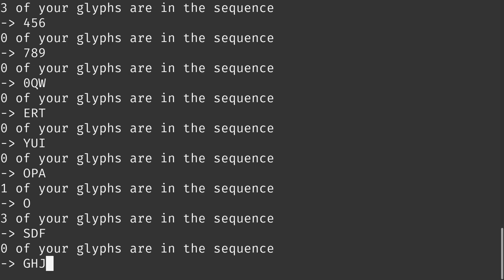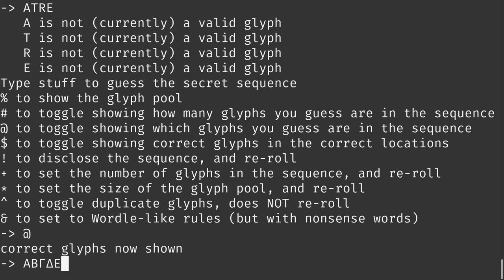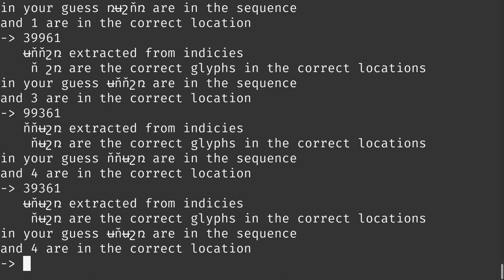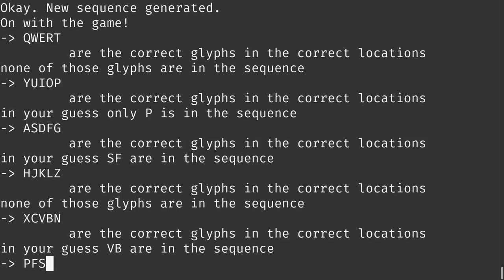Glyph Guesser Game Trailer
Wishlist my new game "Glyph Guesser" here!
Guess the random sequence of glyphs with optional hints and alternate symbol sets.

One evening, my 5 year old son asked me to "guess my letters". It turns out he was thinking of three letters that didn't make a word. Just three random letters. It was kind of fun!
Glyph Guesser is a little program I made that builds on this idea. You can adjust the difficulty by setting the size of the pool of characters, the length of the random sequence, and the kind of hints you get about how close your guesses are. The hints are all togglable independently, so you can choose to see:
* No hints at all, just guess randomly.
* How many of the glyphs are somewhere in the sequence.
* Which of the glyphs are in the sequence
* Which of the glyphs are in the correct locations.
Because glyph guesser supports 860 glyphs from the UTF-8 character set, you can generate an arcane set of glyphs to guess from, and if you choose a glyph set of 10 or less, you can reference them with the numerals 0-9. Otherwise, you'll need to copy-paste the glyphs from the library printout.